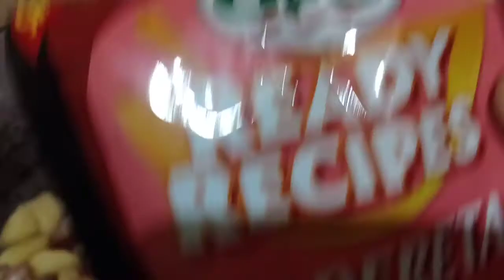pork caldereta tipid version 😀 msarap pa din👍😋